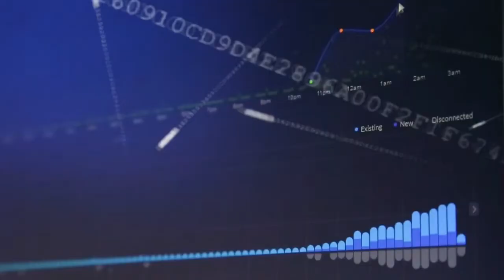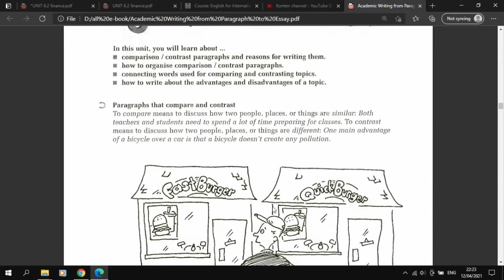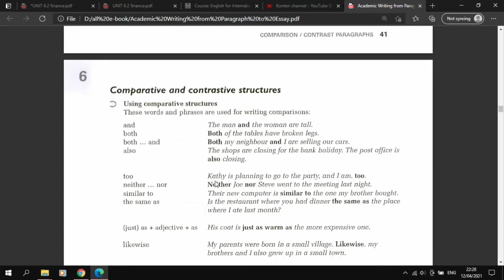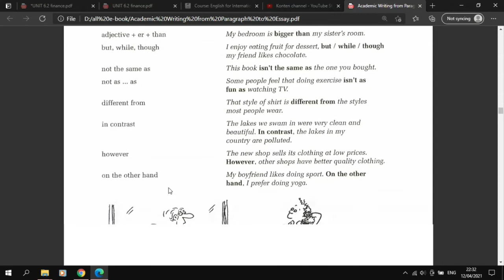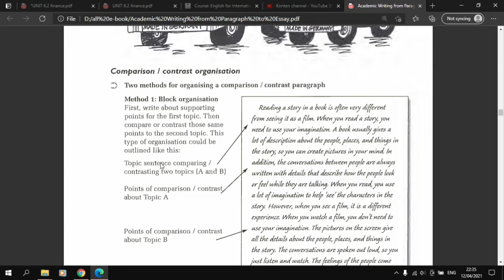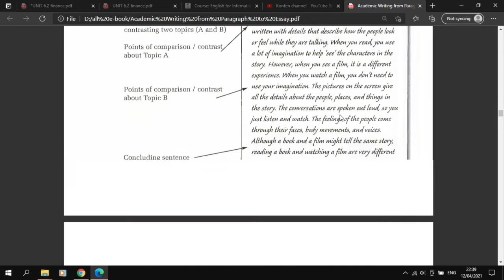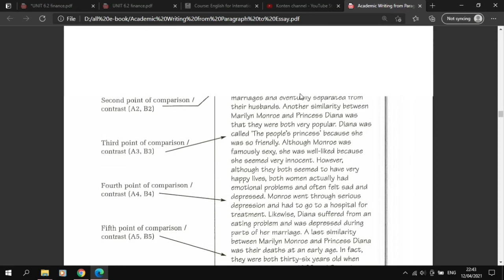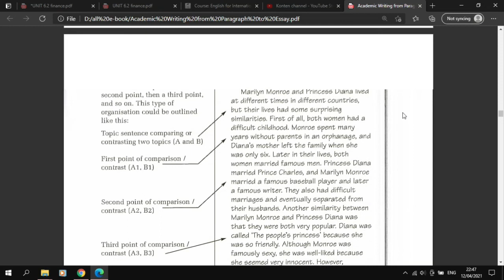Comparison and Contrast Paragraph